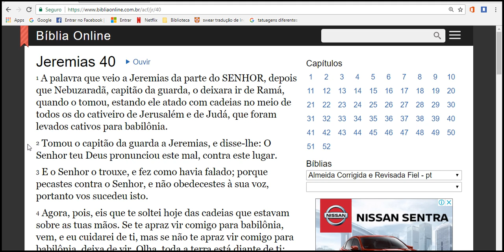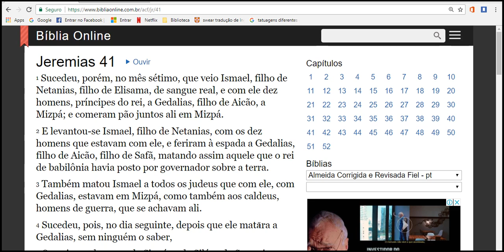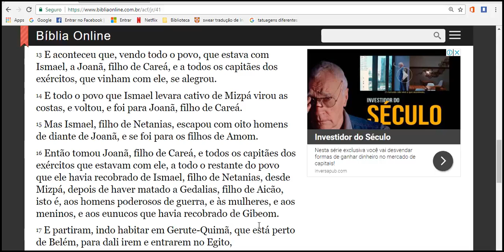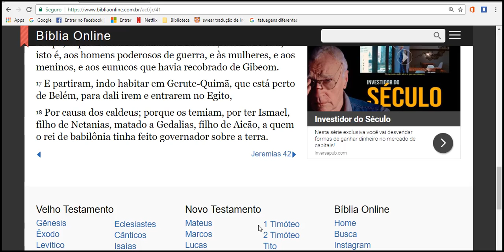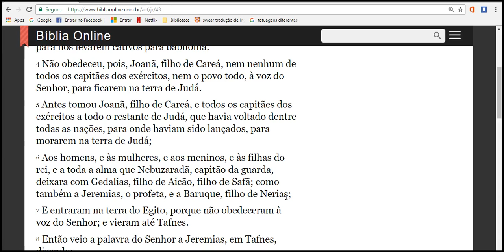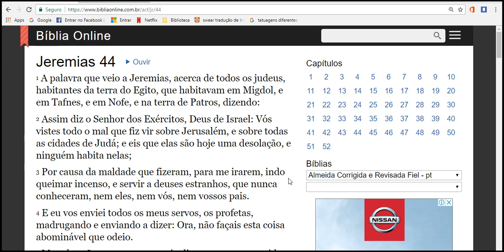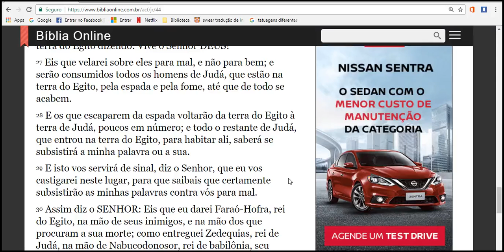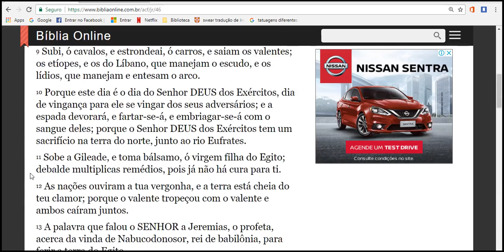Jeremias 40 46